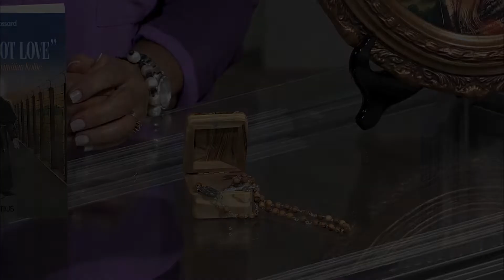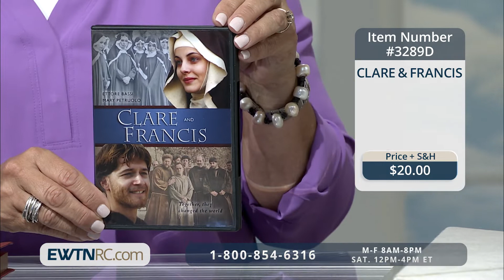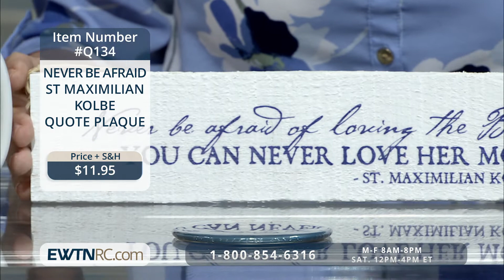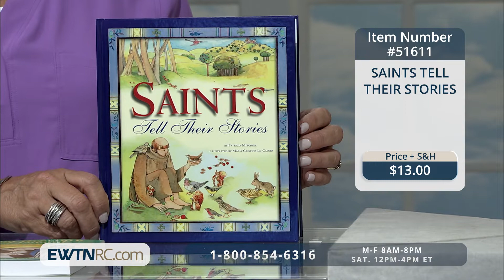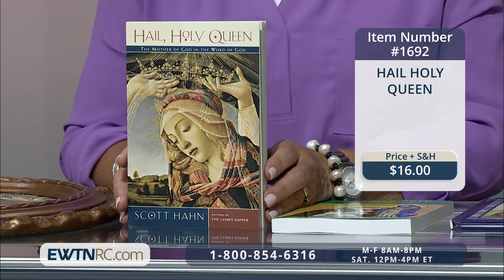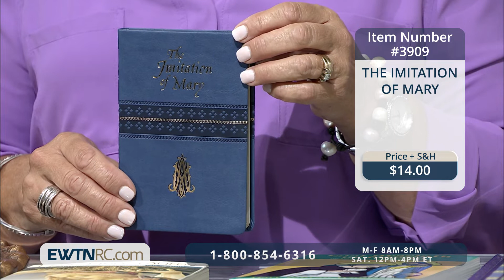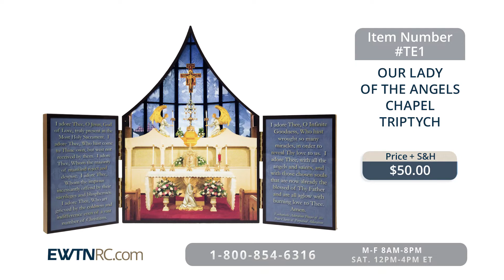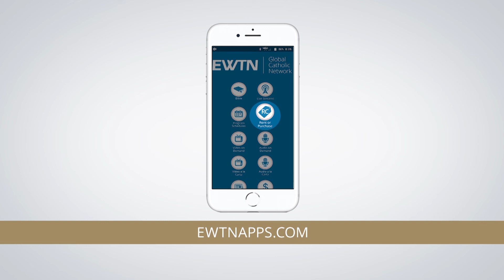EWTN Religious Catalogue - 2019-08-12 -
Browse and purchase religious items and holy reminders to support EWTN's mission, including: Our Lady of the Angels Chapel Triptych; Manual for Eucharistic Adoration; St. Maximilian Kolbe Mug, and more.